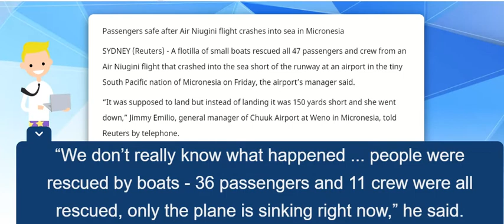Passengers safe after Air Niugini flight crashes into sea in Micronesia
SYDNEY (Reuters) - A flotilla of small boats rescued all 47 passengers and crew from an Air Niugini flight that crashed into the sea short of the runway at an airport in the tiny South Pacific nation of Micronesia on Friday, the airport’s manager said.

“It was supposed to land but instead of landing it was 150 yards short and she went down,” Jimmy Emilio, general manager of Chuuk Airport at Weno in Micronesia, told Reuters by telephone.

“We don’t really know what happened ... people were rescued by boats - 36 passengers and 11 crew were all rescued, only the plane is sinking right now,” he said.

The Boeing 737-800 aircraft hit the lagoon surrounding the small island about 9.30 a.m. local time (2330 GMT Thursday), Emilio said.

The passengers and crew were taken to hospital, where eight remained, four in a serious condition with bone fractures and other injuries, according to a hospital spokesman.